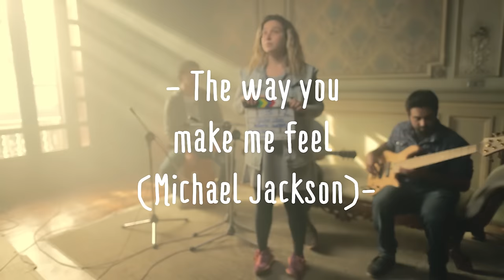Nacho Obes - The way you make me feel (Michael Jackson) (Live on PardelionMusic.tv)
Nacho Obes - The way you make me feel (Michael Jackson)
Voz y Guitarra: Nacho Obes
Percusión: Juan Bonavoglia
Bajo: Ismael Viera

PardelionMusic.TV es un canal de música online que presenta sesiones íntimas exclusivas de artistas consagrados y emergentes en un nuevo formato de video musical.

* [Domingos y miércoles a las 21:00 hs nuevos videos]

►►► ¿Qué artista te gustaría ver en la cuarta temporada?
→ ¡Inscribí a tu banda o ayudanos a elegir artistas para la próxima temporada!